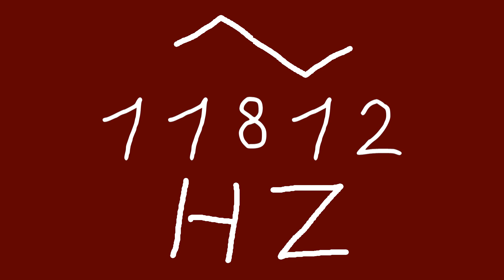11812 hz triangle